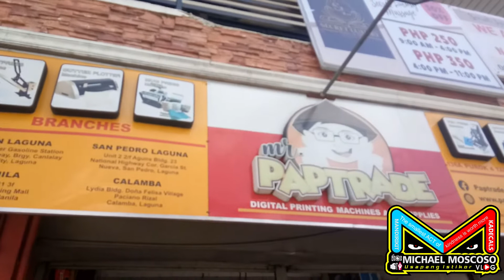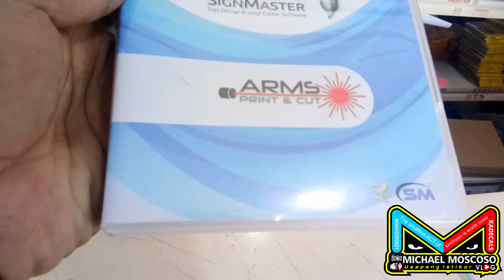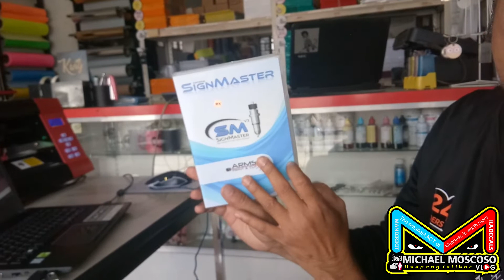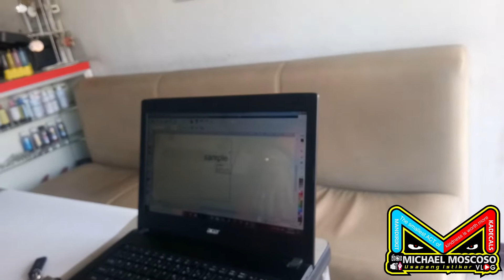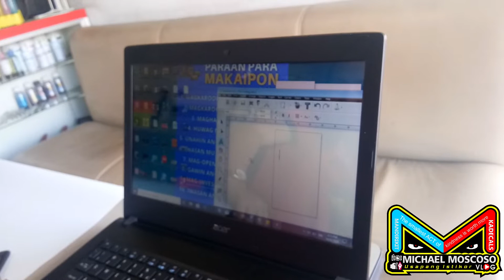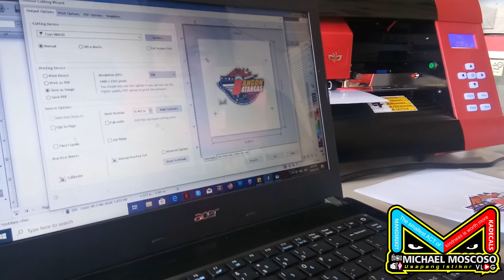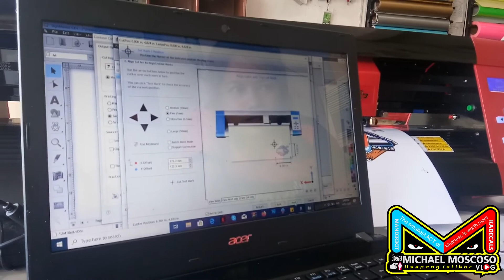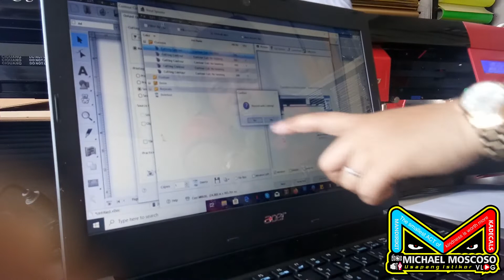CUYI MK630 PRODUCT DEMO WITH SIGNMASTER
Kamusta mga kadecals!
Thank you Lord may bago na ulit tayo kasangga.
Bale dalawa na ang ating Cuyi MK630, Pero mas maganda ngaun kasi may kasama na SignMaster.
Para di na tayo mahirap mag mano mano ng pagkakacut ng mga logo.
Ipapakita ko sa inyo ang unang bahagi ng product demo ng Cuyi MK630.
enjoy mga kadecals